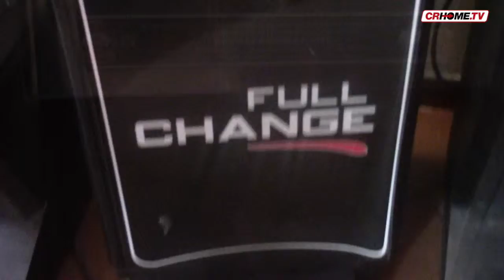Furto all'Ajo Café: svaligiati i videopoker e la casa, forse minori i ladri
Si sono serviti probabilmente di minorenni, per svaligiare questa notte l'Ajò Café di via Platina, in pieno centro, a Cremona. Il varco aperto tra le pur resistenti inferriate divelte è davvero piccolo. Nel mirino, i videopoker e la cassa. Magro il bottino, circa un centinaio di euro.